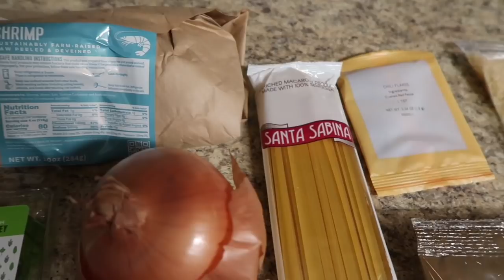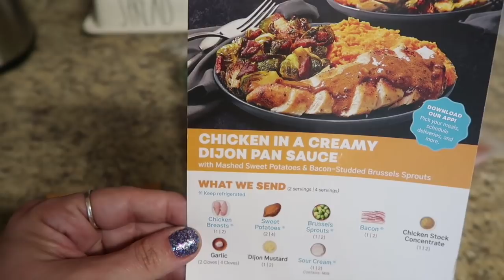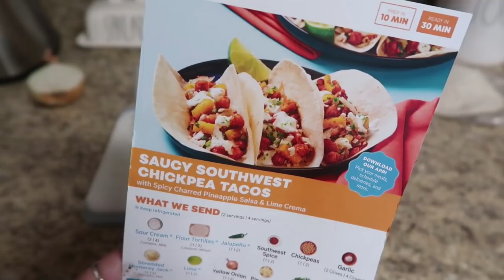Behind the scenes of 3 delicious recipes!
Today we are behind the scenes of 3 delicious recipes. As I was cleaning out my computer I stumbled upon some every plate recipes that I never shared. You can tell they how old they are since they are from the rental house. After editing I took you behind the scenes to my secrete studio where I like to edit and voiceover. Please excuse my appearance as I've just been chilling this last week.